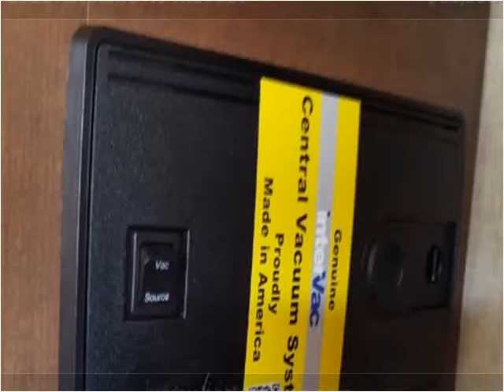2016 Keystone RV Hideout New Cars Beloit KS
This 2016 Keystone RV Hideout is available from Becker Autos & Trailers.